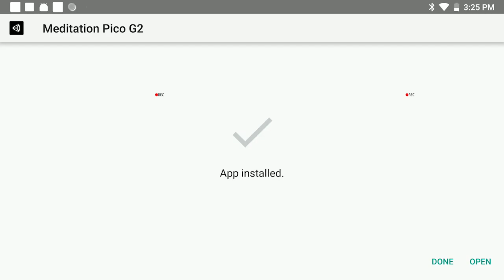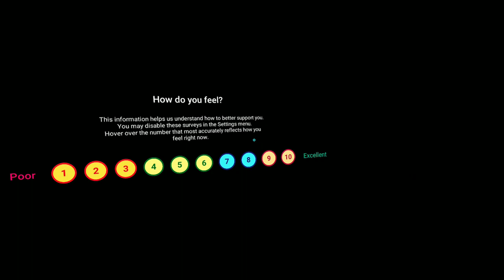Meditation Pico G2 4K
Find inner peace and tranquility with our Meditation Pico G2 4K experience. Escape the stresses of everyday life and enter serene virtual environments that promote relaxation and mindfulness. Immerse yourself in breathtaking visuals and soothing soundscapes to achieve a state of mental and emotional well-being.